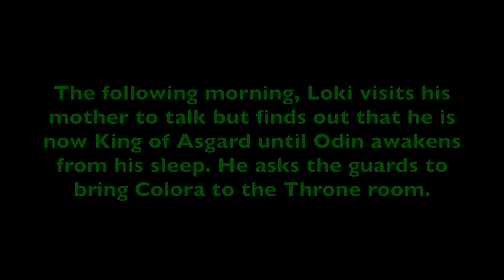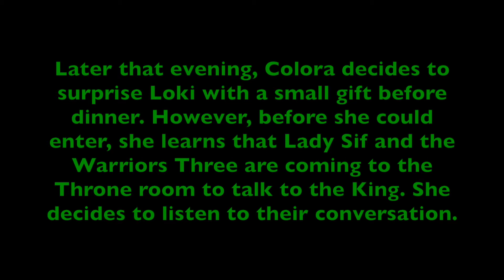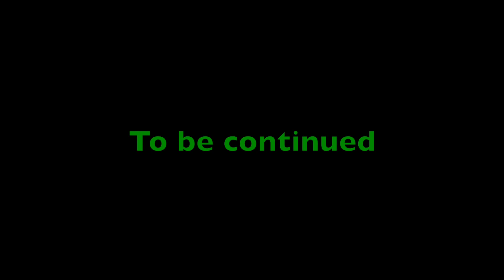Broken Pieces Season 1 - Part 24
Hey guys! Here's the latest episode of the series. I hope y'all are enjoying the series just as much as I am creating it. Anyway, enjoy as we see how intensifying this season is becoming.